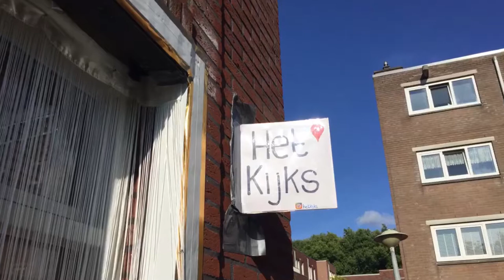Swag Vlog 24-7-2020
Opening van Het Kijks